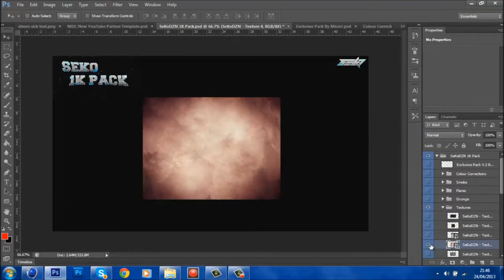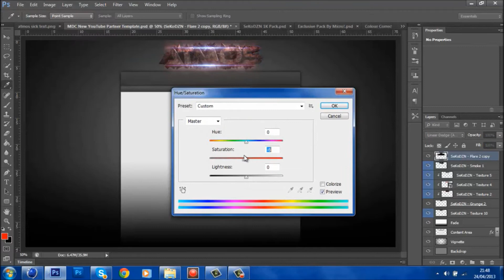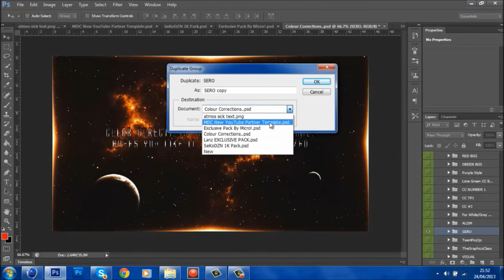Atmos Speedart #4 l Stay active again!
Hey Guys RadicaL here!

This is one of my best speedarts since i started GFX!
nice effects!
this is my 4th speedart on this channel!
I will be uploading lots of Tutorials and Speedarts now.
be tuned for a tutorial or speedart this week or later on something...
-RadicaL